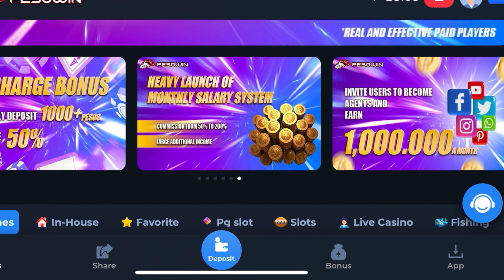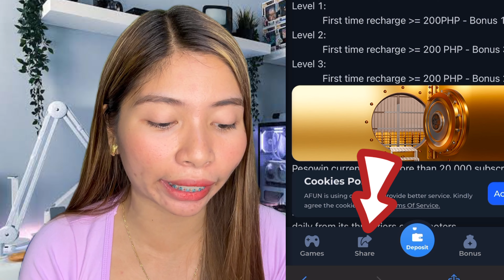2023 LEGIT EARNING APP with proof of withdr +Giveaway Winners Announcement 🎉🎉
2023 LEGIT EARNING APP with proof of withdr +Giveaway Winners Announcement 🎉🎉
NEW TRENDING APP NA INSTANT ANG PERA AGAD ? WITHDRAW THRU GCASH ?? 😱😱

invitation code ; r3RywbxR